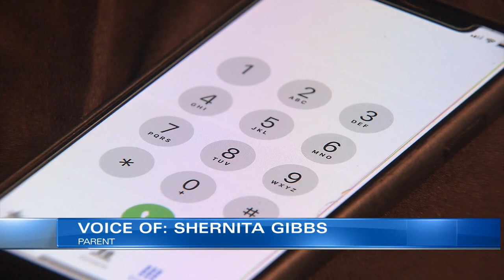Greenbrier Christian Academy will lift mask mandate after Thanksgiving